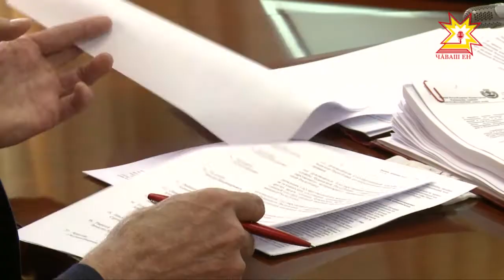Тупăш илекенсем налук тӳлеме васкамаççĕ.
Тупăш пĕлтĕрхинчен пысăкрах. Кăçалхи бюджета пĕрремĕш кварталта мĕнле пурнăçланине, çавăн пекех Раççей Президенчĕн çу уйăхĕнчи çĕнĕ хушăвĕсене епле пурнăçлассине Министрсен Кабинечĕн черетлĕ ларăвĕнче сӳтсе яврĕç.